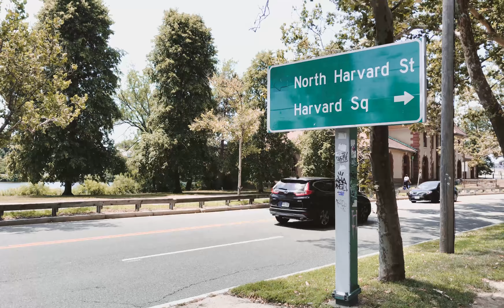My Drug of Choice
After watching too much YouTube about YouTube, I take a walk through Cambridge, Massachusetts to shoot some B-roll, listen to Phil Collins-fronted Genesis, and talk all you fine people about telling stories.